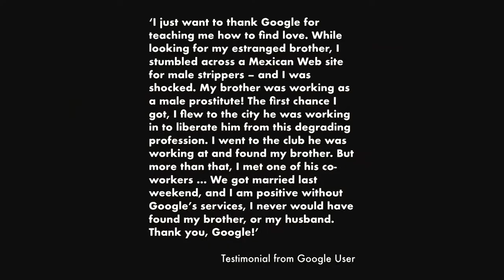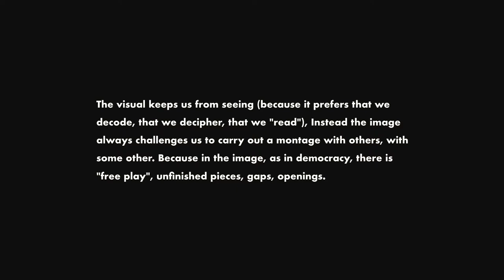Roemer van Toorn. Conference "Space and Digital Reality"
Cosmopolitization, ethical spectacle, image, imagination, revolutionary conservatism - just a few keywords from ROEMER VAN TOORN’s lecture. Van Toorn proposes we stand at the beginning of a new renaissance, a new modernity, of which we are far from sure what it brings or could enlighten. As institution, architecture has always directed our sensuous experiences and conceptual understandings of the worlds we live by and look out for. The power to create images is a good partial definition of architecture’s competence. According to van Toorn, the architectural imagination can be a staging ground for action, enlightening individuals and cultural movements. Instead of disqualifying the spectacle, we should investigate how ethical spectacles could be created. To do so is not simple: spectacular culture is most often designed to manipulate people and take their money, not to set the stage for democracy. But at the same time, we have to recognize that consumer (popular) culture – its crafted fantasies and stimulated desires – speak to something deep and real within us. The challenge is what these ethical spectacles could consist of. This urgent question is by no means an easy one, but without a framework of understanding and alternative theory, any means of instrumentality will be futile.

In September 2019, Estonian Academy of Arts Faculty of Architecture organised an international conference titled “Space and Digital Reality” within the framework of Tallinn Architecture Biennale TAB 2019, asking ask the speakers to imagine and speculate about the future of architectural creation, urban development and design education in the context of digital reality.

Kosmopolitiseerumine, eetilised spektaaklid, kujutis, kujutlusvõime, revolutsiooniline konservatiivsus – need on vaid mõned märksõnad ROEMER VAN TOORNI ettekandest. Van Toorni sõnul oleme täna uue taassünni, uue modernsuse alguses ning hetkel veel väga kaugel sellest, et mõista mida see muutus võiks tuua või valgustada. Institutsioonina on arhitektuur alati suunanud meie tajukogemusi ning meid ümbritsevate maailmade kontseptuaalset mõistmist. Van Toorni kohaselt võib arhitektuuriline kujutlusvõime olla tanner, kus valgustuse leiavad nii indiviidid kui kultuurilised liikumised. Selle asemel et vaatemängulisust kergesti kõrvale jätta, tasuks aga uurida, kuidas luua eetilisi vaatemänge. See pole kindlasti kerge: vaatemängulise kultuuri eesmärk on enamasti inimeste manipuleerimine ja nende raha võtmine, mitte demokraatia tugevdamine. Kuid samal ajal peame tunnistama, et tarbija (populaarne) kultuur - selle viimistletud fantaasiad ja ülesköetud ihad - kõnetab meie sees midagi sügavat ja tõelist. Väljakutse on see, millest eetilised vaatemängud koosneda võiksid. See kiireloomuline küsimus pole kaugeltki kerge, kuid ilma mõistmisraamistiku ja alternatiivse teooriata on kõik instrumentaalsuse vahendid mõttetud.

2019. aasta septembris korraldas EKA arhitektuuriteaduskond Tallinna arhitektuuribiennaali TAB osana konverentsi “Ruum ja digireaalsus”, kutsudes esinejaid üles kujutama ette ja esitama nägemusi sellest, milline võiks olla arhitektuuriloome, linnaarengu ja disainihariduse tulevik digireaalsuse kontekstis. Lisainfo